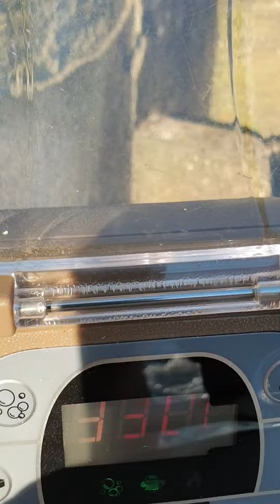la fin de mon confinement chez moi a la grange 2eme partie